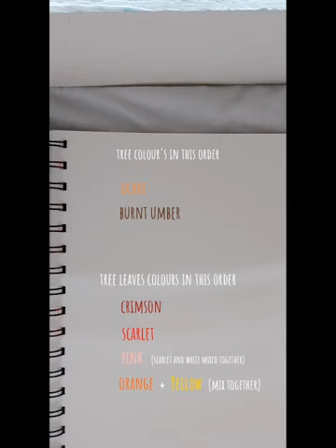An acrylic painting of a Japanese maple with a fine liner finish.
an acrylic painting of Acer palmatum commonly known as a Japanese maple.